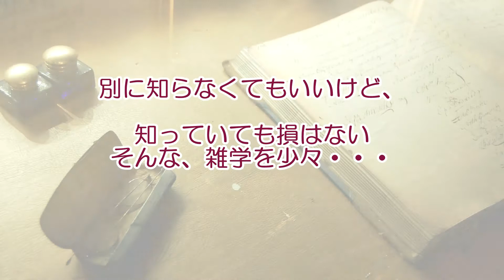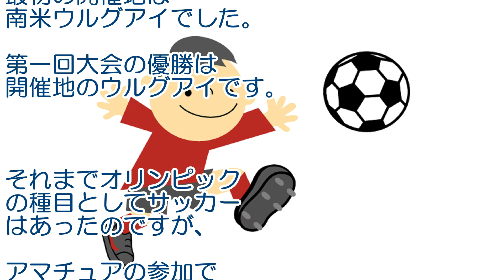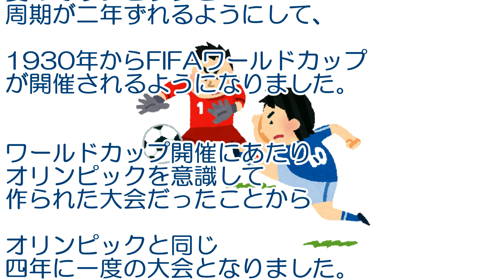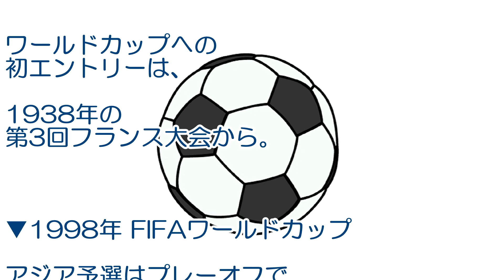ワールドカップサッカーが四年に一度の理由とは？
ワールドカップサッカー雑学。オリンピックのようにFIFAワールドカップ選手権が4年に1度なのはなぜか？その疑問にお答えします。